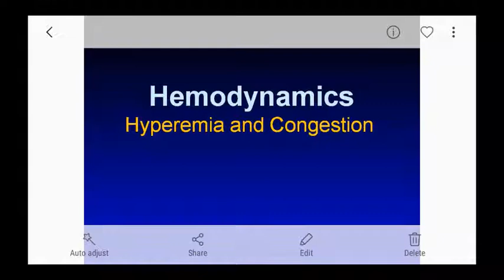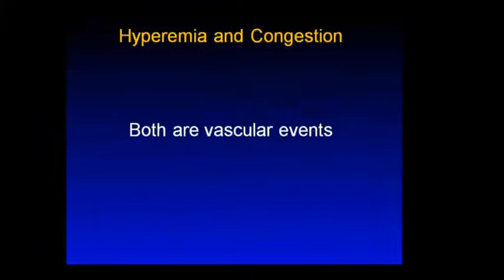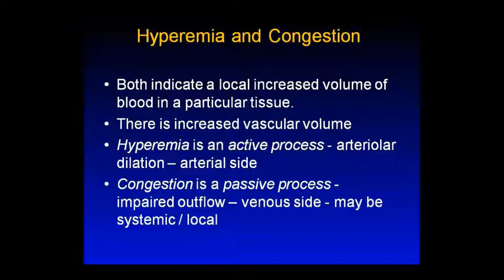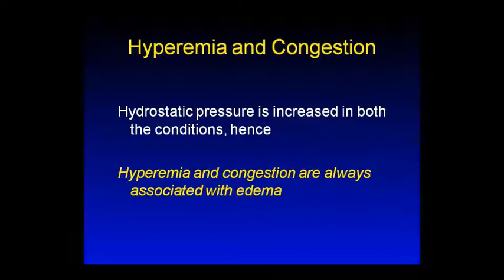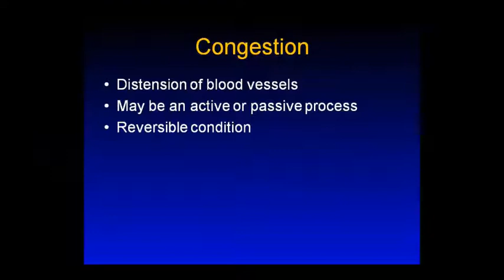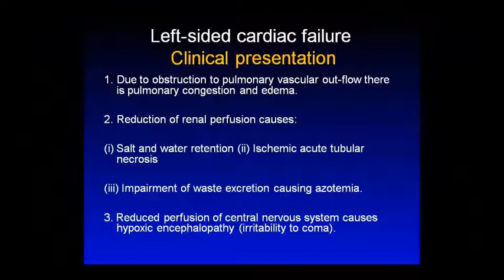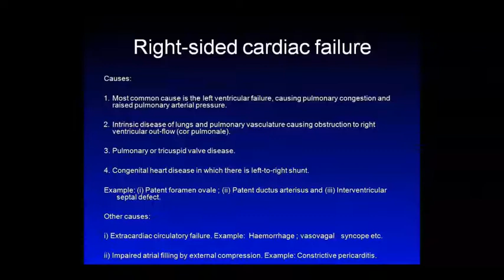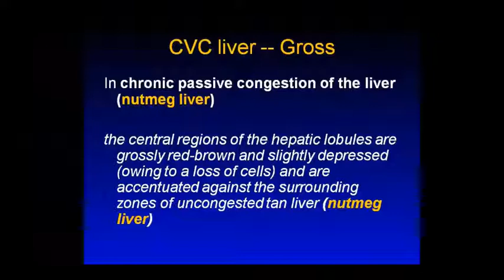Dr. Pushpa Sharma Topic:- Patho- Hyperemia 05/10/20